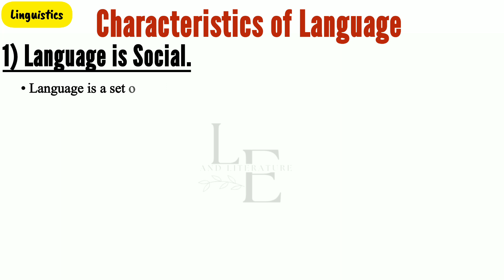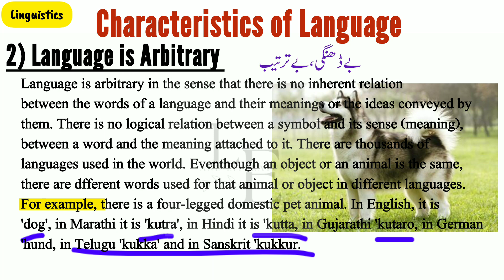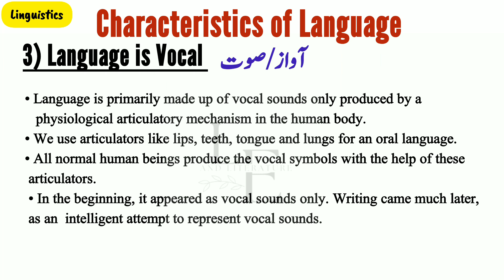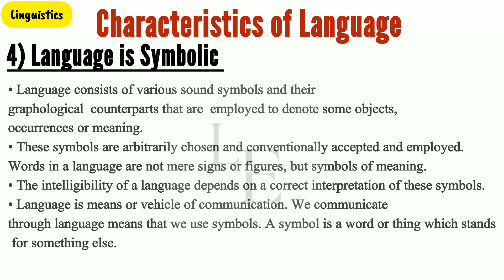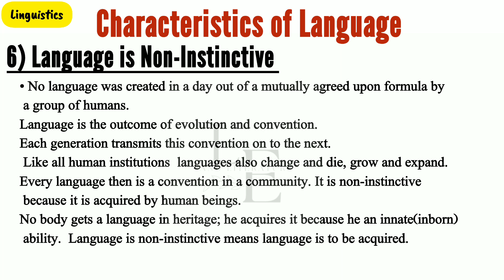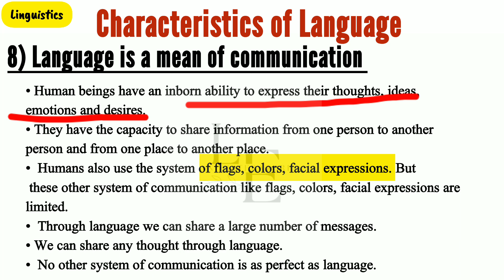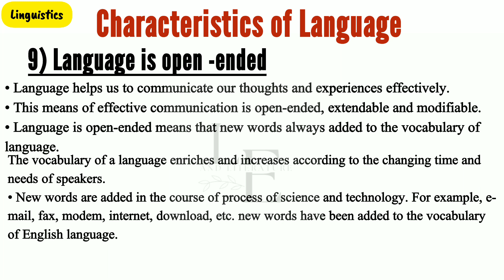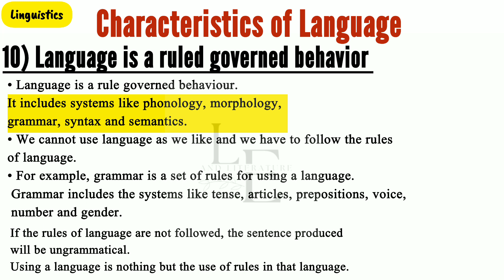Characteristics Of Human Language | Linguistics in Urdu and Hindi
Characteristics Of Language |  Linguistics in Urdu and Hindi | Language Characteristics
Characteristies of language
1Language is social
2)Language is Arbitrary
3Language is vocal
4Language as systematic
5)Language is Symbolic
6Language is non- instinctive
7)Language is productive
8)Language is mean of communication
9Language is Open - ended, extendable, modifiable
10)Language is a ruled governed behavior.

•Two main Purpose of Linguistics
• Main Branches 0f linguistics
• Microlinguistics
• Macrolinguistics
characteristics of language
characteristics of language in linguistics
language,characteristics of human language
what is language and its characteristics
what is language and characteristics of language what is language language and its characteristics
characteristics of language notes
characteristics of language in hindi
what are the characteristics of language
characteristic of language
language characteristics characteristics of language
characteristics of language in
linguistics
characteristics of language
design features
characteristics of land in
economics
characteristics of lanthanides
characteristics of land
english
urdu
characteristics of language
development
characteristics of language
development in hindi
language characteristics
language characteristics and
functions
language character skill
language character combination
language character
charani language
shape language character design
 language character set
color language character design
chinese language characters